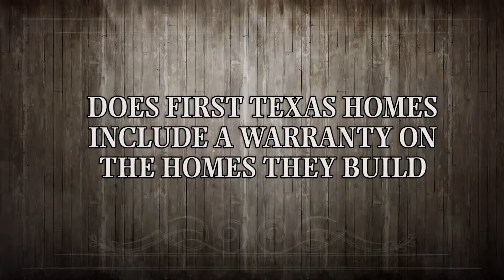Scott Evans @ First Texas Homes – Is there a Warranty?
Does First Texas Homes include a warranty on the homes that are built?